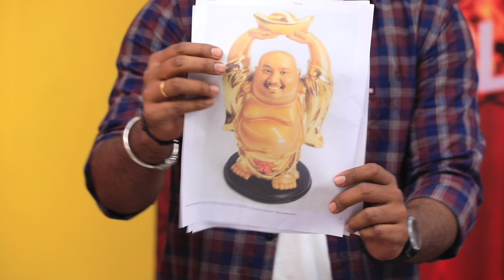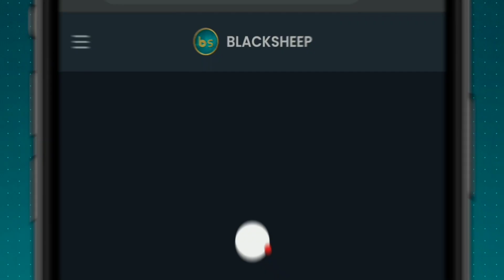Statue Panrom | Try Panrom | Highlights | BS Value Second Show | Blacksheep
SNS Institutions:
24 years of service in Education. “Redesign common mind and business towards Excellence”

17/7, Duraisamy Road, T Nagar, Chennai - 17
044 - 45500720